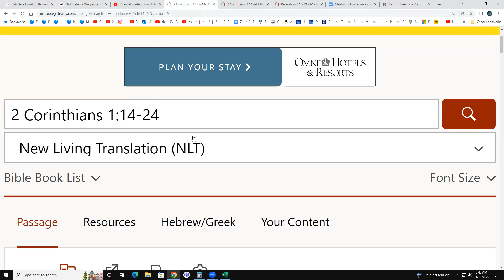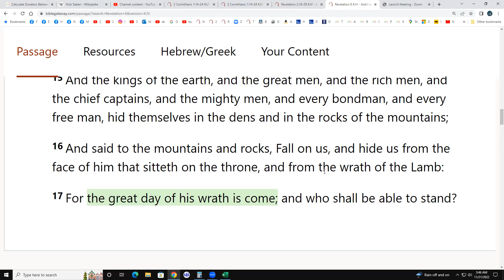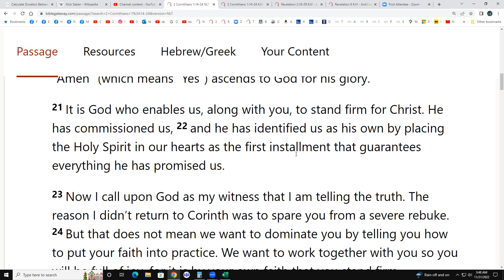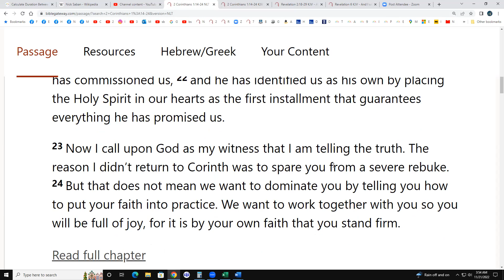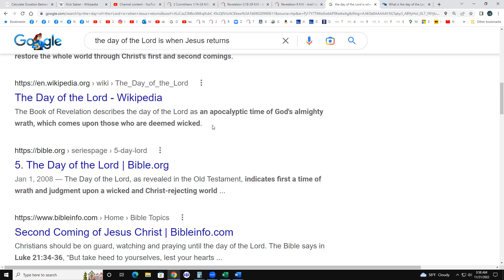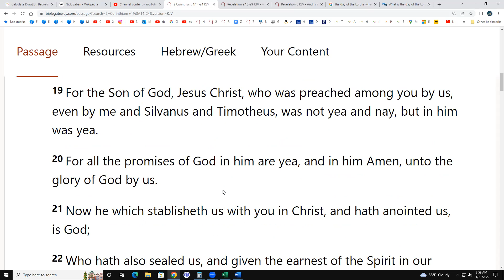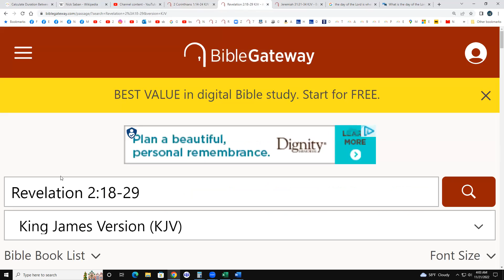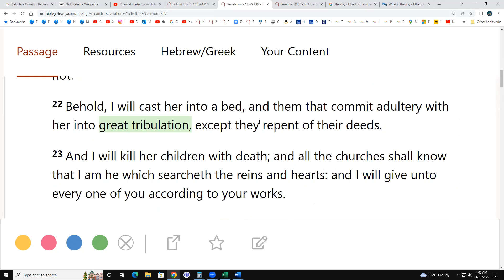2 COR 1:14-24 & Rev 2:18-29